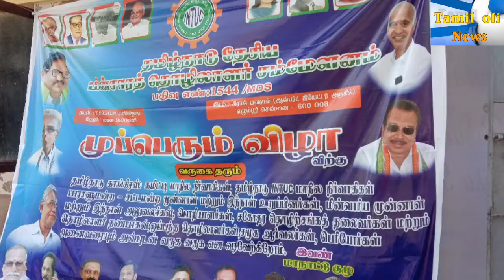தமிழ்நாடு தேசிய மின்சார தொழிலாளர் சம்மேளனம் சார்பில் பொதுக்குழு மற்றும் முப்பெரும் விழா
தமிழ்நாடு தேசிய மின்சார தொழிலாளர் சம்மேளனம் சார்பில் பொதுக்குழு மற்றும் முப்பெரும் விழா சென்னை எழும்பூரில் உள்ள தனியார் மண்டபத்தில் நடைபெற்றது. இப்போது குழுவில் மின்சார வாரியத்தை கண்டித்து பல்வேறு தீர்மானங்கள் நிறைவேற்றப்பட்டது.
செய்தியாளர்களிடம்  பேசிய பொதுச் செயலாளர்  வழக்கறிஞர் சேவியர் அரசு ஆணை நூலின்படி மின் வாரியத்தை மூன்று கூறுகளாகப் பிரித்த காரணத்தால் அரசு மின்வாரிய நிர்வாகம் மற்றும் தொழில் சங்கம் ஆகியோர் ஒன்றிணைந்த முத்தரப்பு ஒப்பந்தம் உடனே ஏற்படுத்த வேண்டும். 52 ஆயிரம் காலி பணியிடங்களை உடனடியாக நிரப்ப வேண்டும். பகுதி நேர பணியாளர்கள் அனைவரையும் நிரந்தர பணியாளர்களாக பணி ஆணை வழங்கப்பட வேண்டும். ஓய்வூதியதாரர்களுக்கு இறப்பின்போது  குடும்ப நல சேம நிதியிலிருந்து ரூபாய் 50,000 நியமனதாரர் வாரிசுதாரர்களுக்கு வழங்கப்படுவதை காலநிலைக்கு ஏற்ப 2 லட்சமாக உயர்த்தி வழங்க வேண்டும். உள்ளிட்ட 25 கோரிக்கைகள் இந்த பொதுக் குழுக் கூட்டத்தில் தீர்மானிக்கப்பட்டது என்று தெரிவித்தார். இதில் துணை பொதுச் செயலாளர்கள் மனோகரன்,  செல்வராஜ்,பாலசுப்பிரமணி மேலும் இந்த பொதுக்குழு கூட்டத்திற்கு தமிழ்நாடு முழுவதும் இருந்து ஆயிரத்துக்கும் மேற்பட்டோர் கலந்து கொண்டனர்...

நிருபர்...

                 G. தரணி

செல்.8825989904